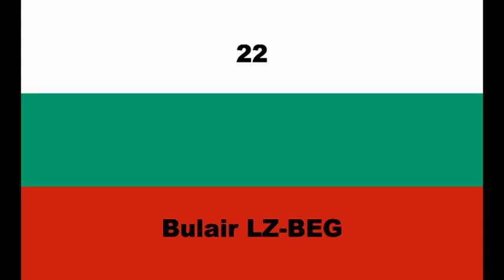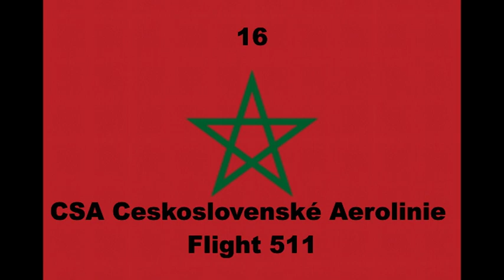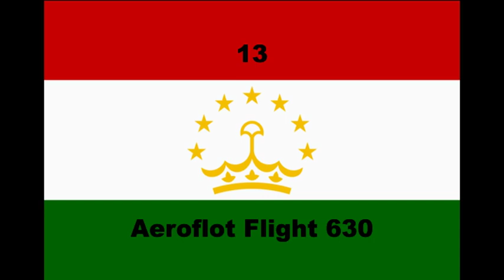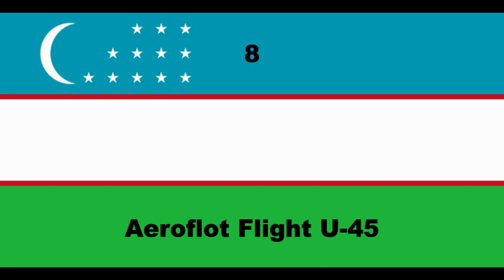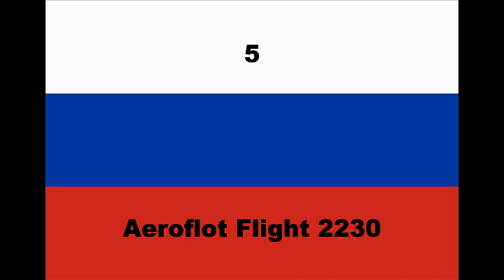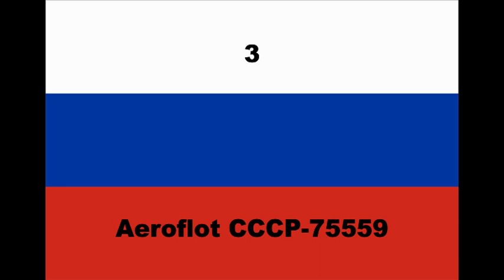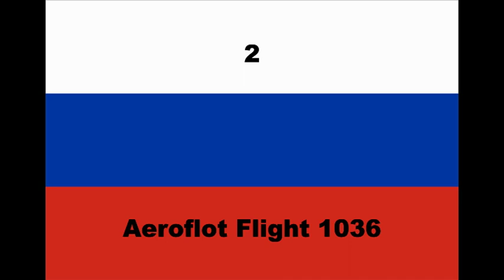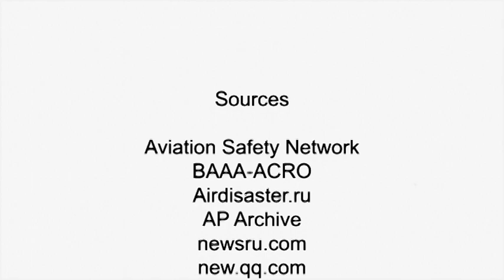Top 25 Deadliest Air Crash Involving the Ilyushin IL-18